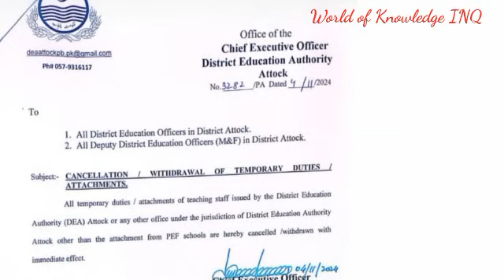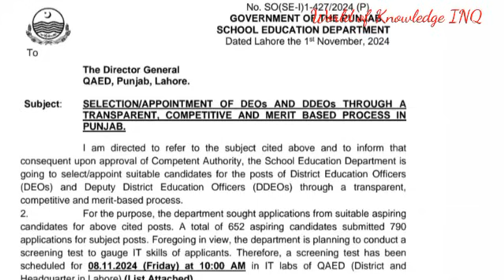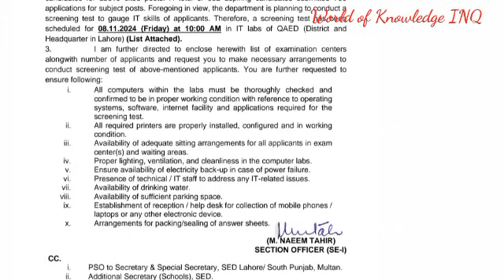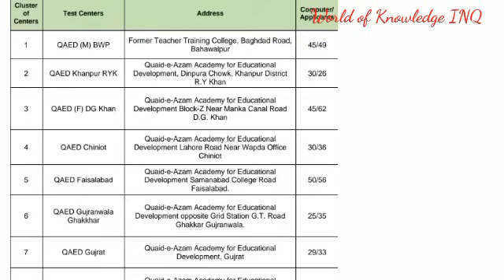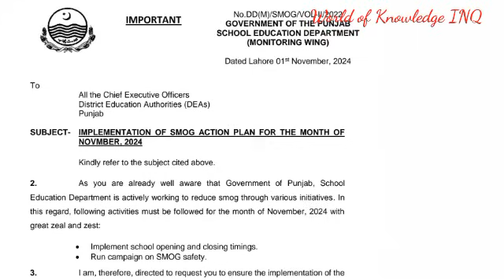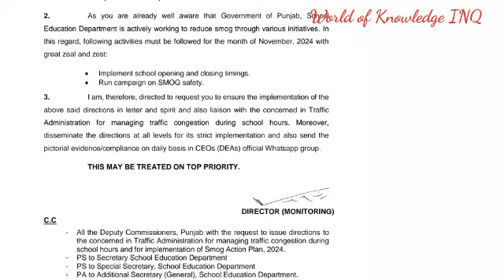Bad news for contract government teachers of punjab||World of Knowledge INQ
This video is about "Bad news for punjab government teachers of Punjab"